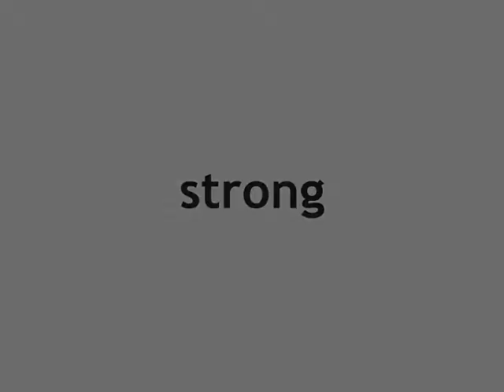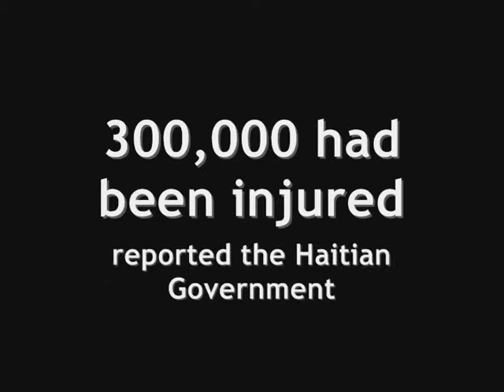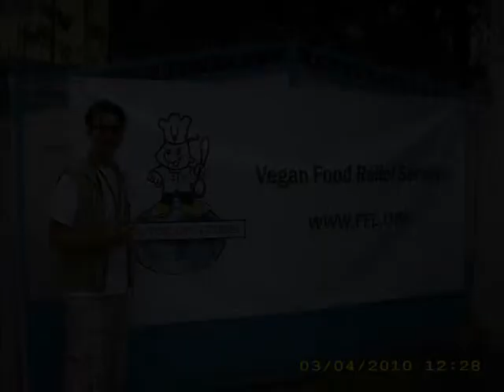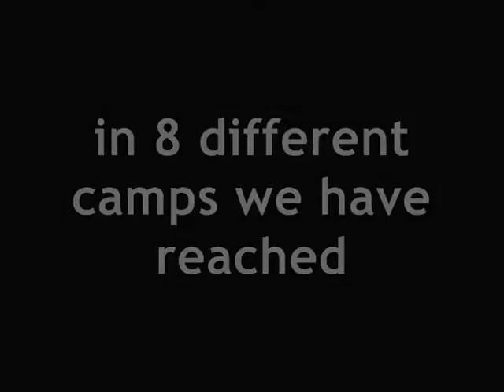FFLG in Haiti.wmv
Basic info and video about FFLG relief work in Haiti